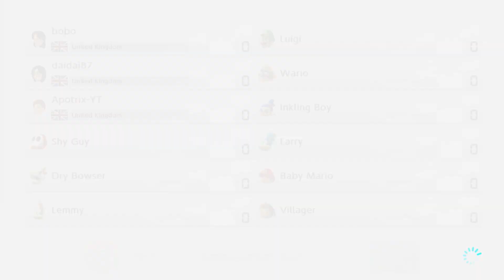Mario Kart 8: Online vs Race 200cc - With Guest Part 7 [No Commentary]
Mario Kart 8's Online vs Race - no commentary. Played on the Nintendo Switch and joined by Bob and her friend Daidai.

200cc, No Teams, Normal Items, Normal CPU, All Vehicles, 4 Races

0:00 Highlight
0:09 Intro
0:13 Mario Kart 8 Deluxe Online
1:20 Amsterdam Drift
4:07 DK's Snowboard Cross
7:53 Mario Circuit
10:42 Berlin Byways
13:26 Results
13:43 Outro

Synopsis:

Rev up your engines and get ready for the ultimate kart-racing experience with "Mario Kart 8 Deluxe" for Nintendo Switch! This definitive edition of the beloved racing game brings the exhilarating fun of Mario Kart to the Switch, offering a thrilling blend of speed, strategy, and chaos that can be enjoyed anywhere, anytime.

In "Mario Kart 8 Deluxe" players can choose from a vast roster of their favorite Nintendo characters and race through an array of imaginative tracks filled with twists, turns, and surprises. With refined mechanics, stunning graphics, and a host of new features, this game guarantees endless hours of high-octane entertainment for players of all ages.

Key Features:
Definitive Edition: Enjoy the complete "Mario Kart 8" experience with all DLC tracks and characters included, plus new content exclusive to the Deluxe version.

Expansive Roster: Race as over 40 characters, including Mario, Luigi, Princess Peach, Bowser, and newcomers like Inkling Boy and Girl from Splatoon. Each character brings unique abilities and personalities to the race.

Dynamic Tracks: Speed through 48 diverse tracks, from classic courses to brand-new challenges. Navigate anti-gravity sections, underwater routes, and gliding segments that add fresh twists to the racing action.

Battle Mode: Engage in revamped Battle Modes with new and returning arenas. Compete in classic battles like Balloon Battle and Bob-omb Blast, or try new modes like Renegade Roundup.

Multiplayer Mayhem: Play with friends locally with up to 4-player split-screen or take the competition online in races and battles with up to 12 players from around the world. Join tournaments and climb the leaderboards to prove your skills.

Smart Steering and Auto-Accelerate: Newcomers can use the optional Smart Steering and Auto-Accelerate features, making the game more accessible for players of all skill levels.

Customization Options: Customize your kart with a wide selection of parts, including different bodies, tires, and gliders. Find the perfect combination to suit your racing style.

Joy-Con and Motion Controls: Experience precise control with the Nintendo Switch Joy-Con controllers. Use traditional buttons or tilt the controllers for intuitive motion-based steering.

Handheld and TV Modes: Enjoy "Mario Kart 8 Deluxe" in versatile ways—play on your TV for a big-screen experience or take the action on the go with handheld mode. The game is perfect for quick sessions or extended play.

"Mario Kart 8 Deluxe" is the ultimate kart-racing package, blending classic gameplay with new innovations and endless multiplayer fun. Whether you’re racing for the gold cup or battling for supremacy, "Mario Kart 8 Deluxe" promises a fast-paced, thrilling ride for everyone.

Download "Mario Kart 8 Deluxe" on Nintendo Switch and jump into the most exhilarating kart-racing adventure yet. Ready, set, race! 🏁🚗💨